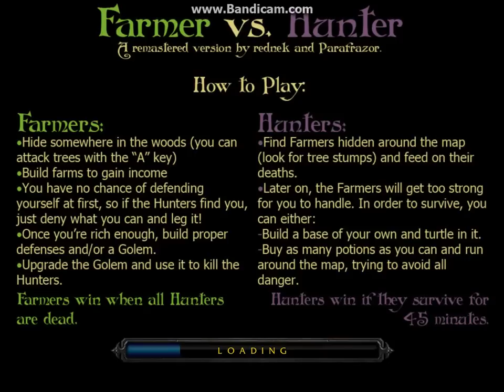Farmers vs Hunters R! v 6.8 How to defend against Glitchers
I've been thinking that Hunters are getting lonely playing Farmer vs Hunters.. So, I made something that can help them defend against Glitchers.

Add me on Garena. Garena name : Nexus.Pixels